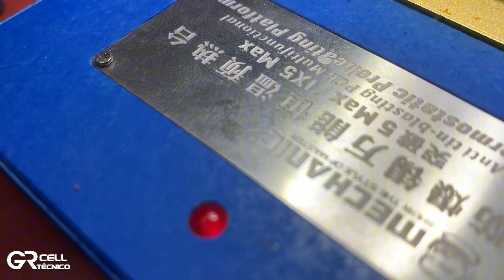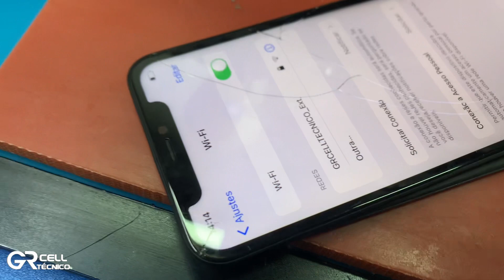iPhone 11 não ativa Wi-Fi E e Bluetooth (RESOLVIDO)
Seu iphone está precisando de reparo? Conte com a grcelltecnico, aqui a satisfação e segurança são garantidas!

🎯Rua Nicola Sabatino ,17 - Sapopemba-Sp